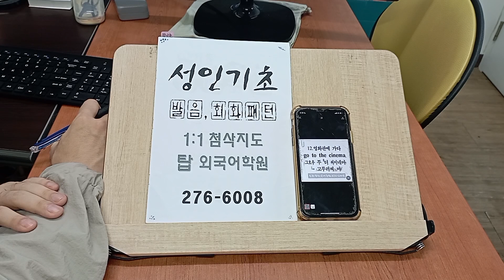영알못 수업 기초영어회화 직장인 전주성인어학원 대학생 왕초보 230815